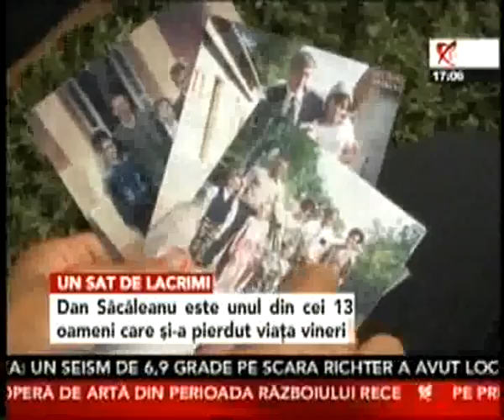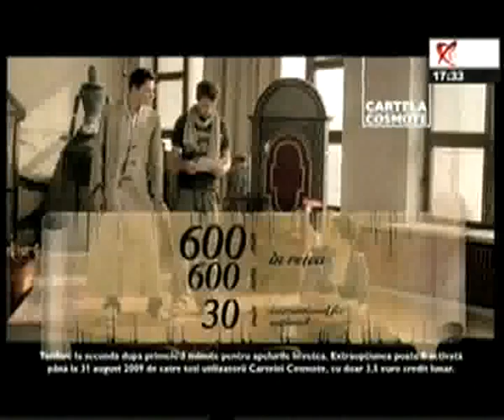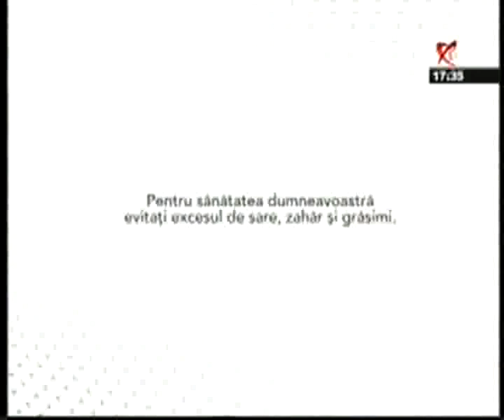Editie speciala - 16 august 2009